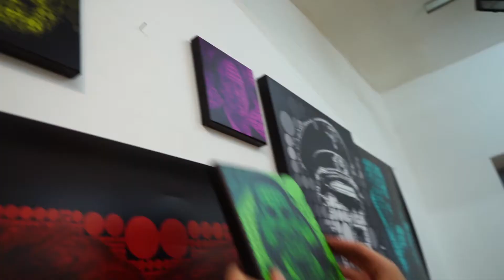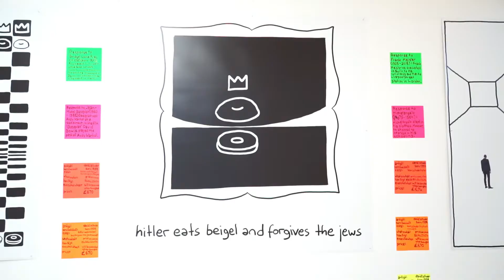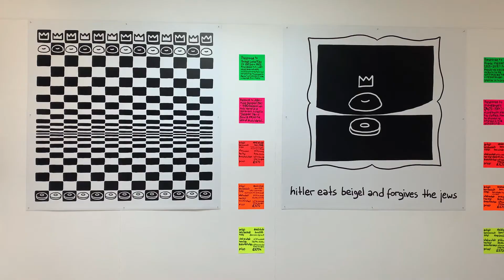Hitler Eats Beigel Exhibition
Hitler Eats Beigel
Daniel Schoder
22-28 Sep 2020
Brick Lane Gallery

filmed and edited by alice callari